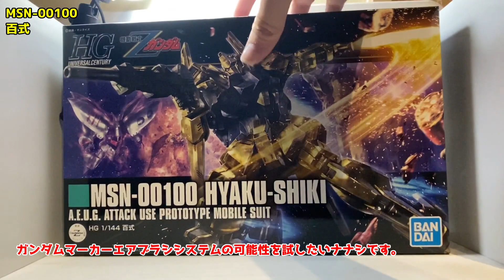ガンプラ初心者が往く。HGUC200【百式】ガンダムマーカーでほぼ全塗装に挑戦！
ほぼ全部金色やし塗装しやすそうという理由で選んでくる、
初心者丸出しのナナシです。
ガンダムマーカーエアブラシシステムの獣（かもしれん）